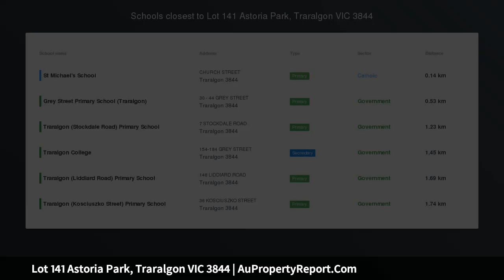Lot 141 Astoria Park, Traralgon VIC 3844 | AuPropertyReport.Com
Lot 141 Astoria Park, Traralgon VIC 3844